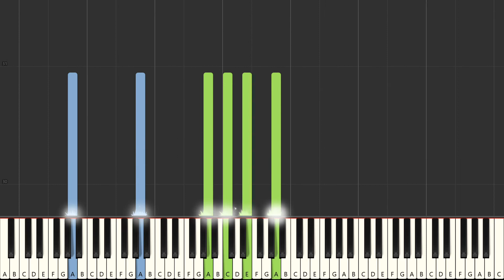How to play: Misc Soundtrack (Theme song of The Untamed) - Wuji | Piano Tutorial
This is a piano tutorial of how to play: Misc Soundtrack (Theme song of The Untamed) - Wuji.